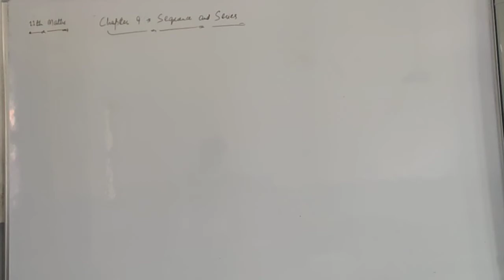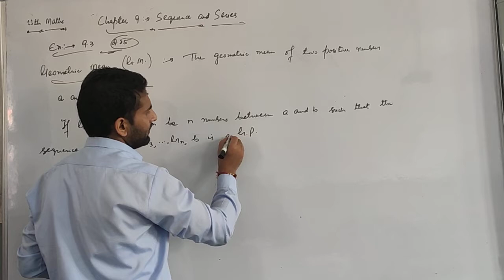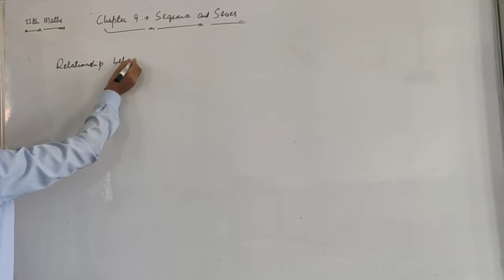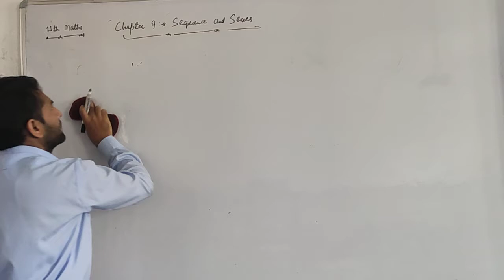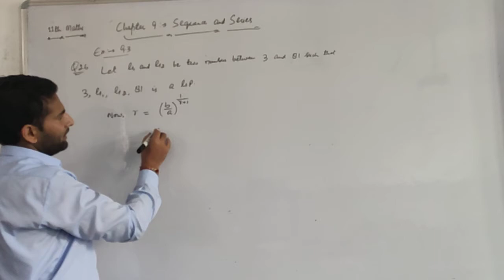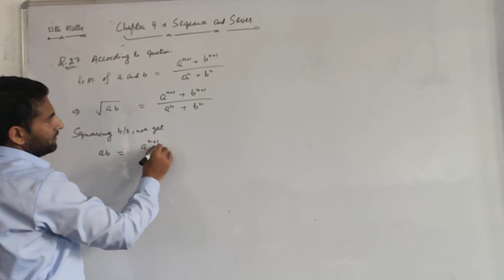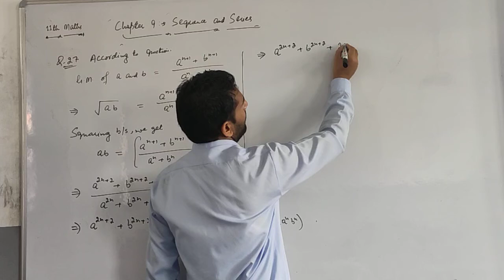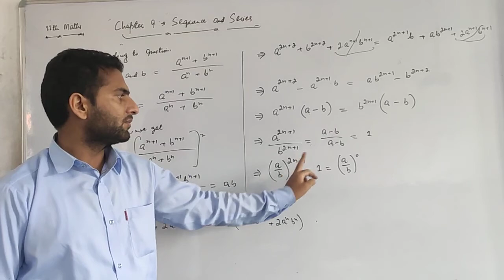11th mathematics Lecture 40 -sequence and series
Topics Covered: 1. Geometric mean 2. Relationship between Arithmetic mean and geometric mean 3. Exercise 9.3 Q.26 and Q.27